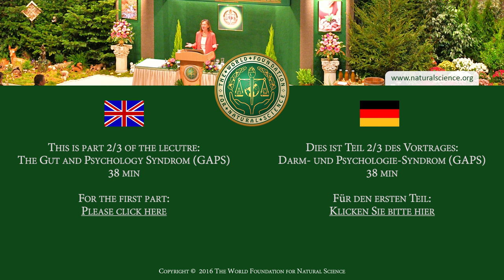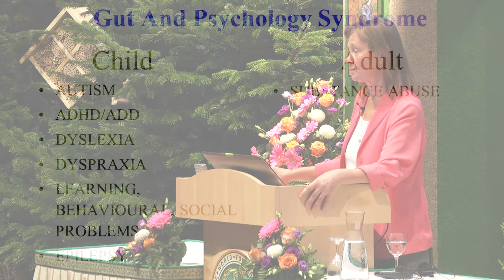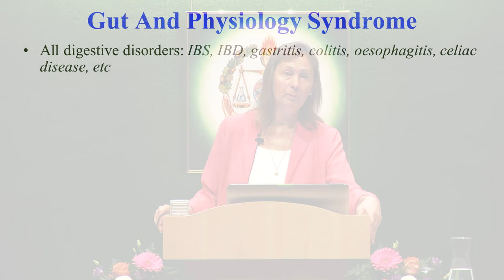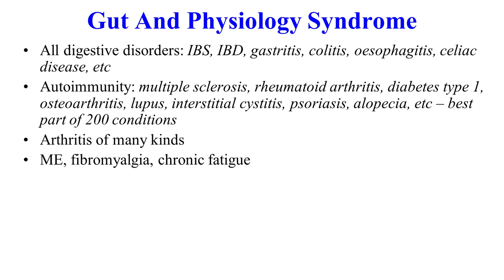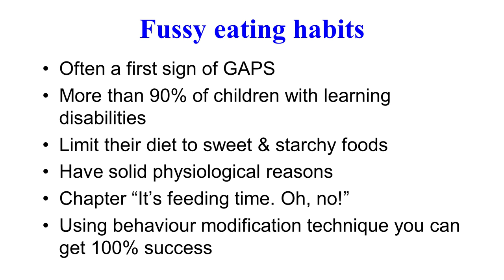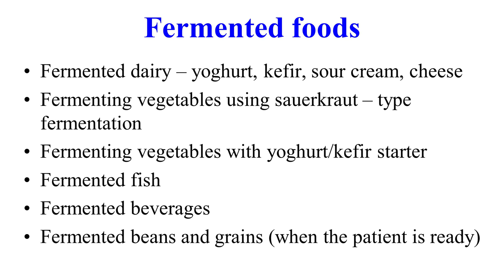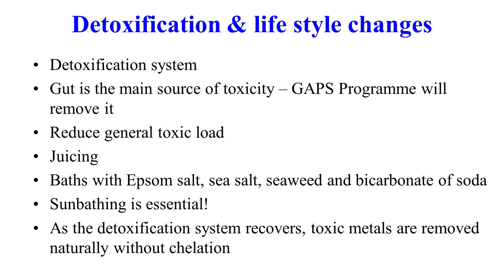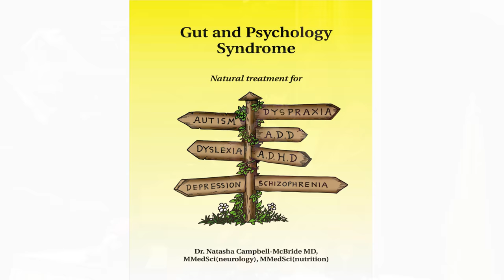GAPS (2/3) — Dr. Natasha Campbell-McBride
Your health depends on your gut! Dr. Natasha Campbell-McBride explains the mostly unknown relationship between your gut flora and various illnesses, such as: allergies, chronic fatigue, autoimmune problems, autism, asthma, ADHD, ADD, learning disabilities, mental illnesses, like depression, and many others. Thousands of case studies show how healing becomes possible by using common sense and adhering to traditional dietary convention.
Dr. Natasha Campbell-McBride, Cambridge, England at the
21st International "New Scientific Outlook" World Congress 2016,
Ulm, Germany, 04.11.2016